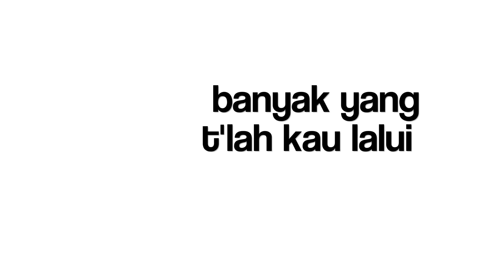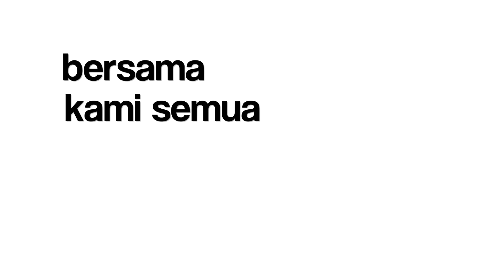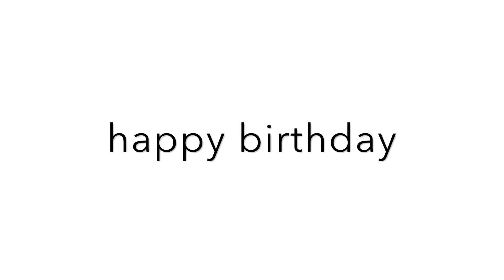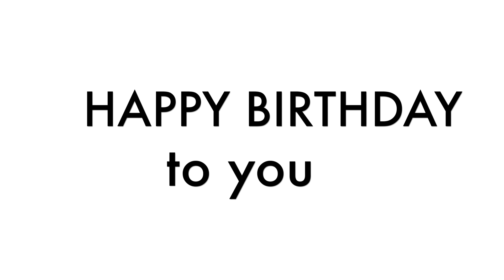Denny Indrajaya - HBD / Happy Birthday (Official Audio & Lyric)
For my original songs and music I play everything myself as well as record, mix, master.

Get my 1st album
All songs written and produced by Deny Indrajaya for Desember Musik